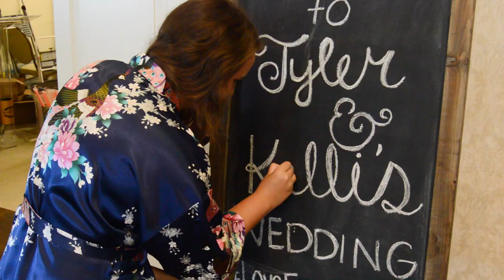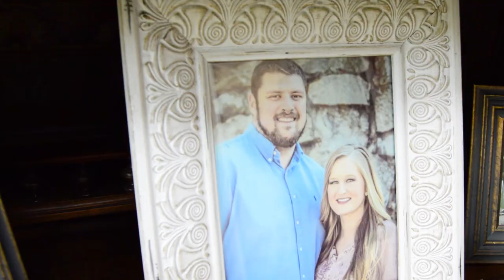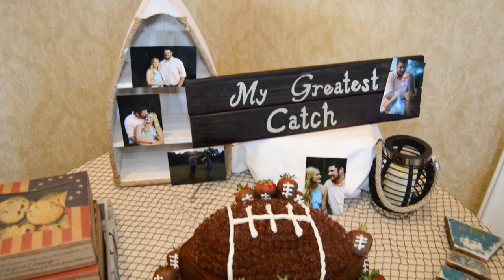Lassiter Wedding 6.16.17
We had such a great time filming Tyler + Kelli's wedding! So many funny things happened during it! Thank you so much for the opportunity and we wish you the best!!

Venue- Burritt On the Mountain, Huntsville, AL